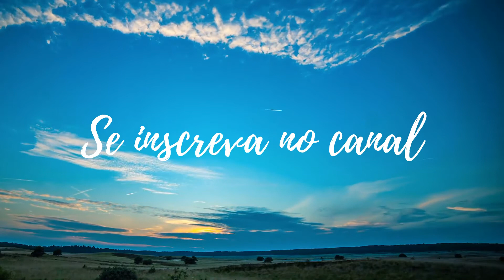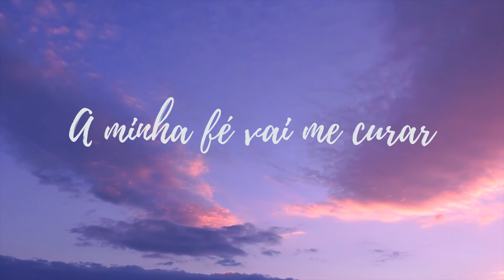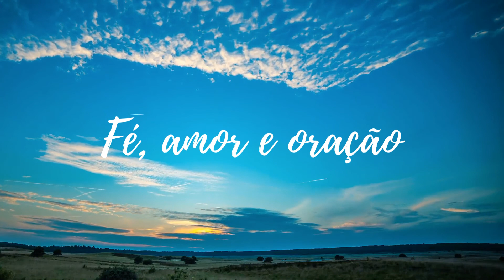ORAÇÃO PELA RENOVAÇÃO DA FÉ | CANAL DE ORAÇÃO | PRAÇÃO DE PÁSCOA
Oração pela renovação da fé

“Senhor, neste momento de oração, venho pedir aumenta a minha fé.

Porque, nos momentos de tribulações e nas noites escuras da vida será a fé a me guiar.

Na enfermidade do corpo, quando a doença já estiver presente, será a fé a me curar.

Aumenta a minha fé, Senhor, porque nos momentos de discussão e de conflitos familiares, será a fé que me fará perdoar.

Nos momentos de desemprego, quando as dificuldades aumentarem, será a minha fé a me sustentar.

Aumenta a minha fé, Senhor, porque nas horas em que as pedras aparecerem no meu caminho e eu tropeçar, será pela fé que me levantarei.

Aumenta a minha fé, Senhor, para que, durante toda a vida e, principalmente na hora da morte, a fé me leva a crer na ressurreição.

Aumenta a minha fé, Senhor, dilata meu coração e fazei com que o Teu Espírito derrame sobre mim a chama e o fogo do amor.

Amém.”